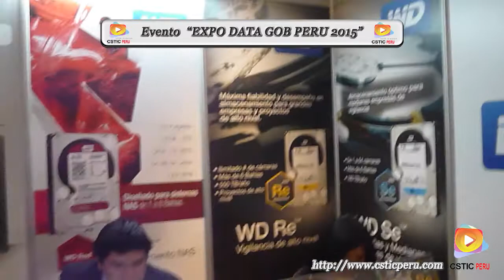Entrevista a Fernando Barrientos - QNAP, en el EXPO DATA GOB PERU 2015.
CSTIC PERU, estuvo presente en el evento EXPO DATA GOB PERU 2015, donde se entrevistó a Fernando Barrientos - QNAP.